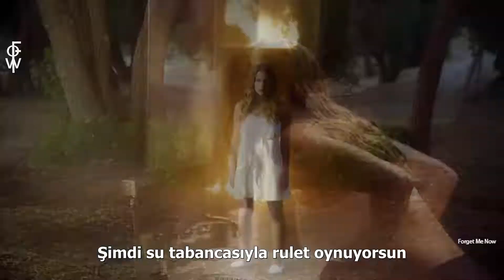Shinedown - Black Soul (Türkçe Çeviri)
Shinedown'un Black Soul şarkısının Türkçe çevirisinin altyazıyla sunulmuş halidir.